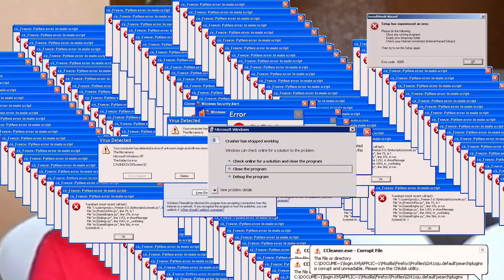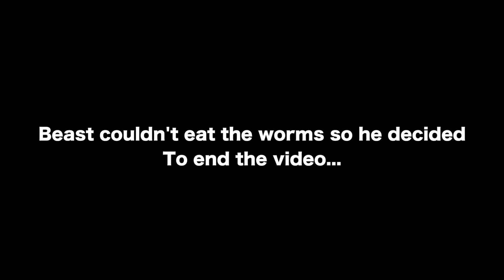GUMMY FOOD VS REAL FOOD CHALLENGE!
To GET A POST NOTIFICATION SHOUTOUT:
3. BE ONE OF THE QUICK ONES TO COMMENT